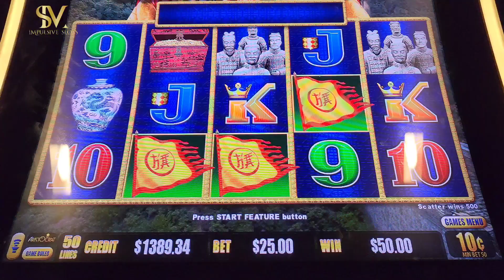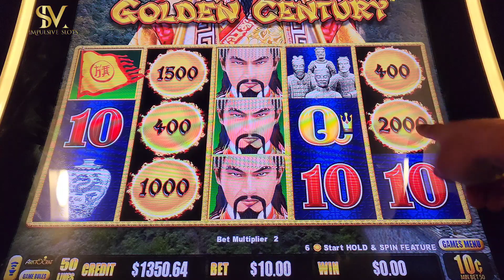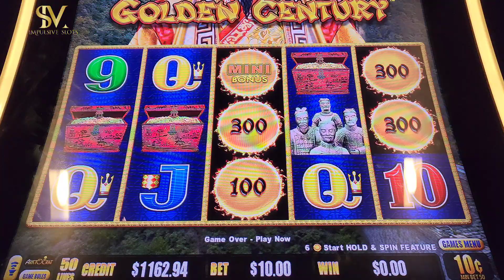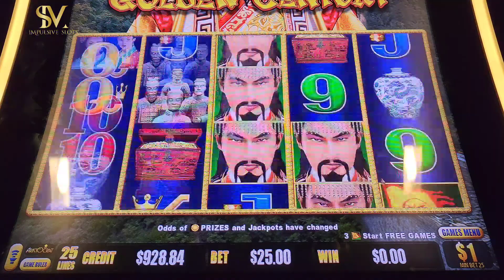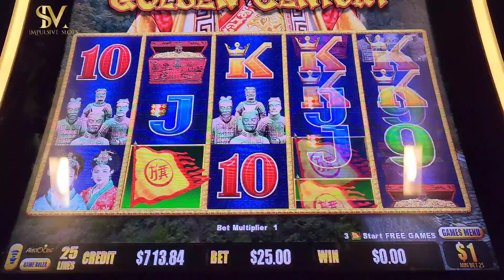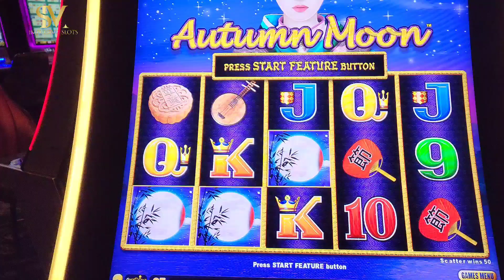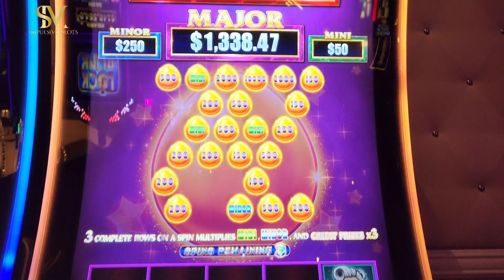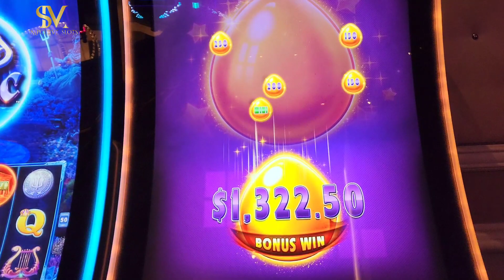🚨 A QUIÉN LE GUSTA ESTA MÁQUINA? GANAMOS UN JACKPOT EN UN CASINO DE LAS VEGAS!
MI ABUELA ME PAGO UN MASIVO JACKPOT EN UN CASINO DE LAS VEGAS!

Ganamos 2 Jackpots en nuestro viaje a las vegas. Los casinos estaban con todo 🚨🎉🎰

🎉👕👚 LA TIENDA IMPULSIVE SLOTS ESTA DISPONIBLE! GRACIAS A TODOS LOS QUE ORDENARON 😭🙌🏻🙏🏻
Como Trabaja Una Máquina Tragamonedas,Slot Machine?

🎁 PARA SER PARTE DE LOS SORTEOS
✅️COMENTA Y COMPARTE LOS VÍDEOS ✔️

⚠️Una Aplicación Escoge A Los Qué Cumplieron Con Los Requisitos.

 ⚠️Yo No Puedo Escoger A Nadie Como Ganador Porqué No Sería Gusto Para Todos.

⚠️La Aplicación Escoge A Los Ganadores Entre Los Comentarios De Cada Video.

⚠️La Aplicación Sólo Detecta 1 Comentario Por Suscriptor Por Video. Si Te Gustaría Tener Más Entradas En El Sorteo, Dile A Un Amigo, Esposa,Esposo,Hijo,Familiar Qué Vaya Y Deje Su Like 👍🏻 y Comenté Lo Que Ellos Quieran y Qué Diga Quién Lo Mandó.

⚠️El Ganador Tiene 48hrs Para Reclamar Su Premio.

🎁FOR A CHANCE TO WIN 2 FREE HOTEL NIGHTS IN LAS VEGAS & OTHER PRIZES